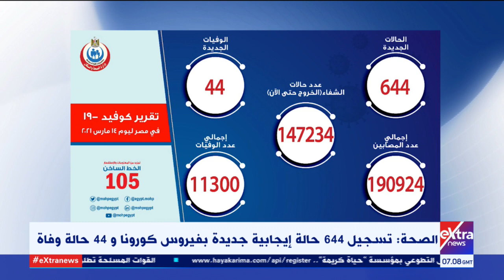موجز أخبار الـ9 صباحا